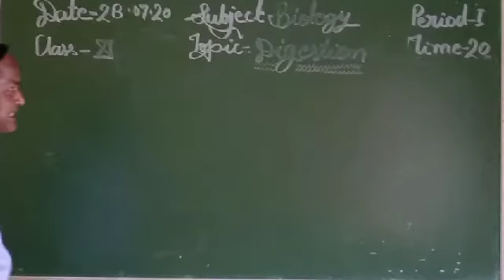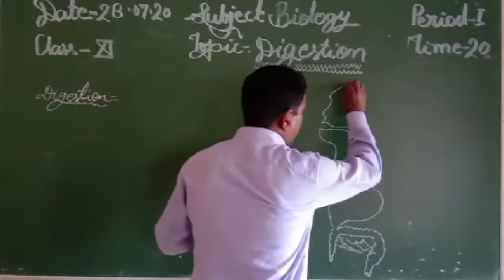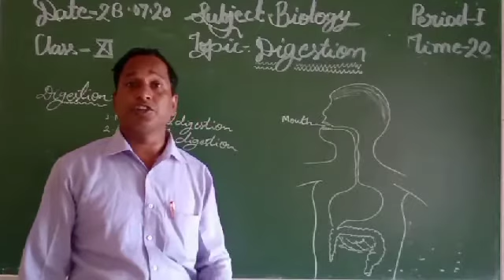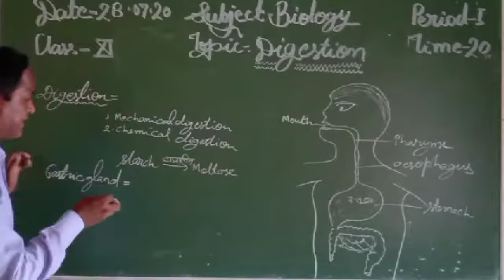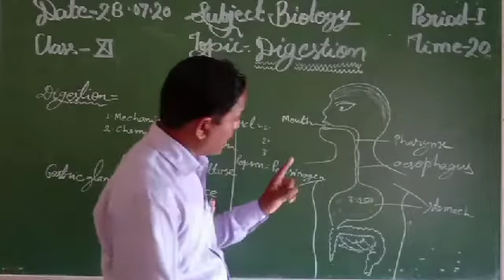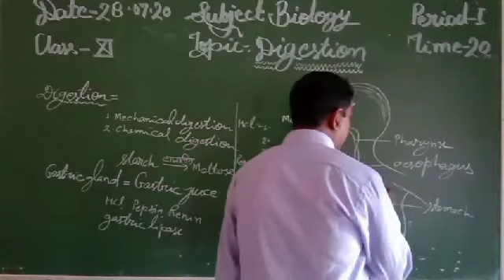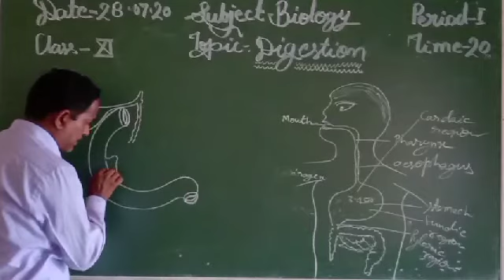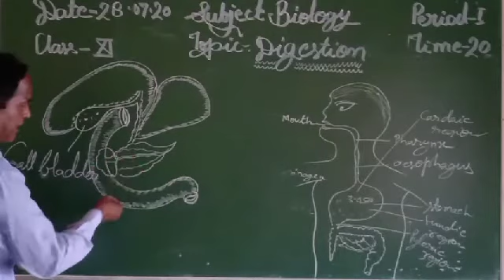11th Bio 30 july